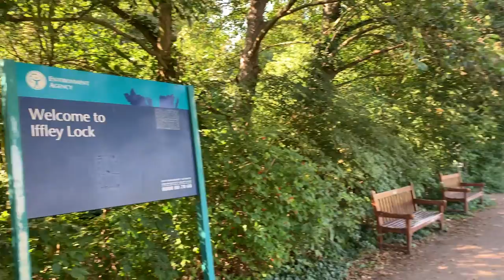Oxford Blues 🙌🏻 *BOOK REVIEW* 🙌🏻 | Flow with Mylo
OXFORD BLUES - BOOK REVIEW
FLOW WITH MYLO - Vlog_128

MAGNET FISHING BY IFFLEY LOCK

*THIS VIDEO IS NOT MONETISED AND IS NOT A PAID PRODUCT ENDORSEMENT*

I am reading a book at the moment which starts with two magnet fishers finding a body!
Today was magnet fishing in the Thames by Iffley Lock but I didn't find anything.

It’s Adventure Time. Travel by Narrowboat and watch me as I move my Canal Boat around the UK and Film my Travel Vlog Flow with Mylo in a Documentary style, my own Brand of Vlog Creations Filming with iPhone and Posting Regular Documentaries.

Follow our adventure up the Thames:

New playlist link!

Helena Oele
Dee Harrison
Blue

🎤  SHOUTOUTS to my fellow boat tubers:

This Narrowboat adventure, Cruising the cut, Robbie Cummings, Foxes Afloat, Narrowboat zero gravity, Minimal list Journey With Johno  & Cruising Alba.

New Here?

Hi i’m Mylo, I live on a Narrow boat with my wife and dog (Sal). I am currently out of work due to these Covid times so if there is any way you can help me by sharing my videos it would mean the world to me.

 xxx
Mylo.